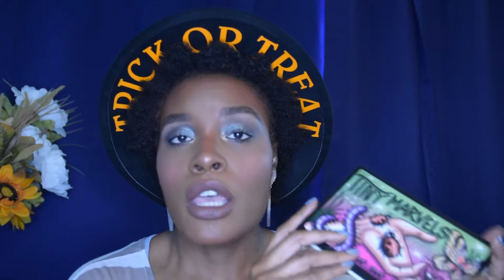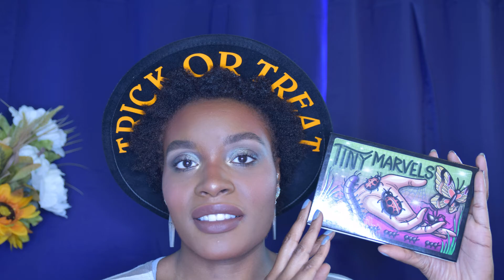Sydney Grace x Mel Thompson Tiny Marvels Eye Swatches// MakeupnTravel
Open Me :)

Hey guys, so today I wanted to bring yall a reference video that I hope helps yall! I hear a lot of people talking about how this Sydney Grace and Mel Thompson Tiny Marvel palette looks like the Natasha Denona Trio Chrome palette. I hope that this video helps anyone who has questions about that. At this time I don't plan to buy the Trio Chrome palette so I can't do any better swatches than this.

What's on my nails: Pahlish Imperial Theatre- No Longer Available

(I earn $25 if you sign up through my link.)

Intellifluence (I earn $5 if you sign up with my link.)